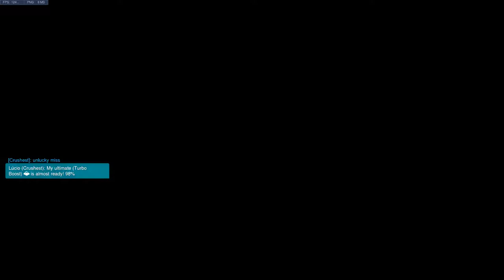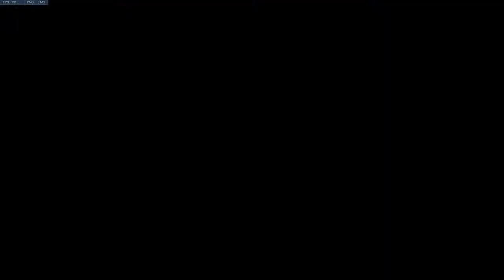Playing It Safe - Overwatch - Copa Lucioball #16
Focusing on game + playing at random times of the day and night = no commentary

Playing on PC with 'Epic' settings

In Overwatch, you control one of several heroes in competitive 6-person team shooting matches. Battle over objectives, take down the other team, and achieve victory.

Before you begin a game of Overwatch, you’ll need to choose a hero to play.
Maybe controlling a cannon-toting, genetically-engineered ape from the moon appeals to you. Or, you might prefer zipping around as a teleporting, time-traveling freedom fighter. Who do you want to be?

In Overwatch, heroes do battle in diverse locations around the world. From the technological marvel of Numbani to the manufacturing powerhouse of Volskaya, each map has a unique layout and specific win conditions that your team must meet in order to secure victory.

As you play games of Overwatch, you'll gain levels, unlocking new customization options to make your heroes look and sound unique!

Developer: Blizzard Entertainment
Release: May 24, 2016
Genre: FPS
Platform: PC / X1 / PS4
Publisher: Blizzard Entertainment

Dumb tags:

Walkthrough Playthrough "Video Game" Guide Help Part Live Commentary "Live Commentary" Let's Lets Play "Let's Play" "Lets Play" LP Gameplay HD 1080p "60 FPS"
Overwatch Multiplayer Genji McCree Pharah Reaper "Soldier: 76" Tracer Bastion Hanzo Junkrat Mei Torbjorn Widowmaker Dva Reinhardt Roadhog Winston Zarya Lucio Mercy Symmetra Zenyatta Ana Sombra Orisa Doomfist Assault Escort Control Lucioball Summer Games "Summer Games" 2017 "Summer Games 2017"